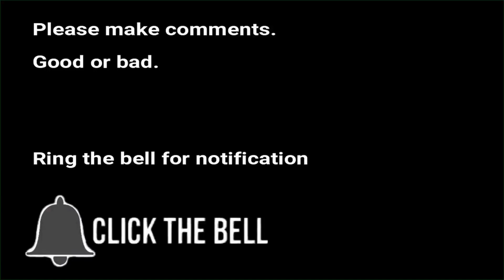Car 4x4 vs Light Pole roll over 04 May 2020 Perth Western Australia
Accident happened 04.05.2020, please dont speed especially in the wet, this was just after the roundabout near the old Mindarie bunnings. The light pole was damaged.